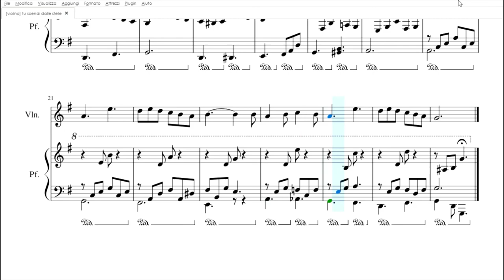Tu Scendi dalle Stelle | spartito gratis per violino